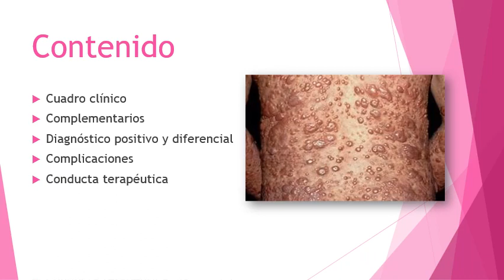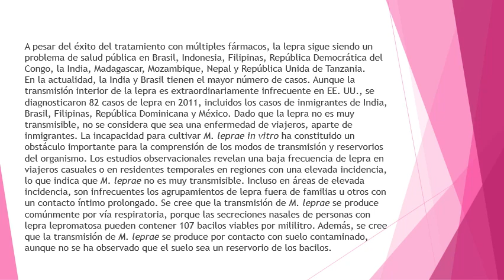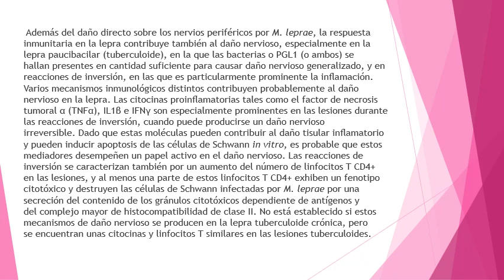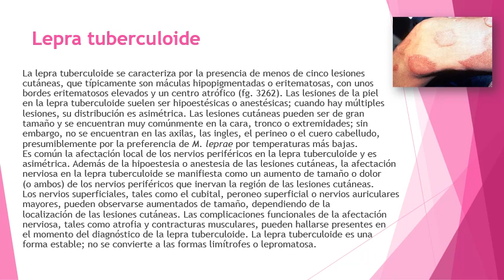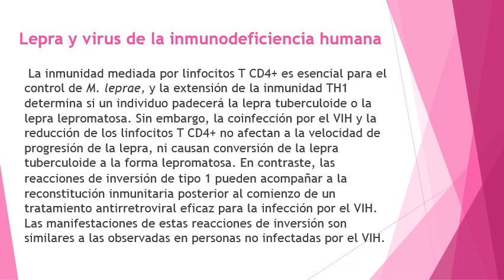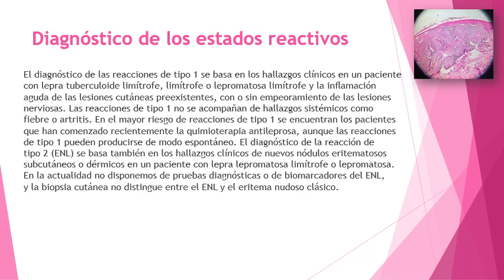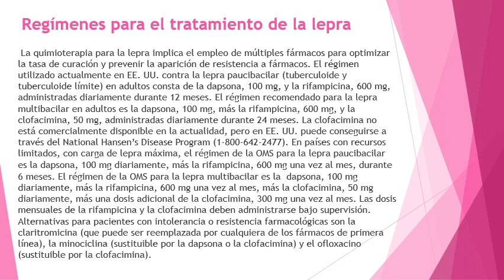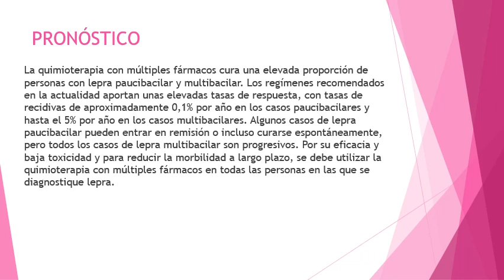Lepra, Enfermedad de Hansen (EH)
MÓDULO 12. Enfermedades infecciosas.

Este módulo se impartirá en salas de Medicina, durante el segundo y tercer año de la residencia de Medicina Interna con una duración de un mes cada año, repartidos según el esquema general de enseñanza de la residencia en dicha especialidad. Por sus contenidos está interrelacionado con la rotación por la Atención Primaria de Salud, Cuerpo de Guardia, Unidad de Cuidados Intermedios e Intensivos así como con las enfermedades infecciosas desarrolladas en los diferentes módulos.
Se requiere que los residentes revisen los contenidos relacionados con el
manejo del paciente febril, manejo del paciente inmunodeprimido, prevención de infecciones, indicación e interpretación de los exámenes complementarios para el estudio del paciente con enfermedades infecciosas.

OBJETIVOS:
• Establecer los diagnósticos presuntivos, positivo y diferencial de los pacientes con enfermedades infecciosas.
• Indicar e interpretar los estudios complementarios más comunes en las
enfermedades infecciosas.
• Ordenar ingreso e interconsultas.
• Orientar tratamiento adecuado.
• Indicar medidas de prevención, promoción de salud y rehabilitación.
• Brindar apoyo psicológico a enfermos y familiares, teniendo en cuenta en todo momento los principios de la ética médica.

CONTENIDOS:
12.1. Infecciones bacterianas.
Terapéutica antibacteriana. Medicamentos de elección y alternativos. Mecanismos de acción. Uso clínico, farmacocinética y administración. Cuadro clínico, complementarios, diagnóstico positivo y diferencial,
complicaciones, tratamiento de elección y alternativo de: Infecciones por Micoplasma, Neumonía por bacilos Gram negativos aerobios, Legionelosis, Infecciones por Estreptococos y Fiebre reumática, Endocarditis infecciosa, Infecciones estafilocóccicas, meningitis bacteriana, infecciones por Haemophilus
influenza, Infecciones por Clostridios (Gangrena Gaseosa, colitis pseudomembranosa, botulismo y tétanos), infecciones entéricas (fiebre tifoidea, shigelosis, cólera), brucelosis.

12.2. Tuberculosis y Lepra: Cuadro clínico, complementarios, diagnóstico positivo y diferencial, complicaciones y conducta terapéutica.

12.3. Leptospirosis: Cuadro clínico, complementarios, diagnóstico positivo y diferencial, complicaciones y conducta terapéutica.

12.4. Enfermedades de transmisión sexual (ETS): Cuadro clínico,
complementarios, diagnóstico positivo y diferencial, complicaciones y conducta terapéutica de: infecciones gonocócicas y sífilis.

12.5. Clamidias: Cuadro clínico, complementarios, diagnóstico positivo y diferencial, complicaciones y conducta terapéutica.

BIBLIOGRAFIA:
1. Cecil: Tratado de Medicina Interna. Última edición.